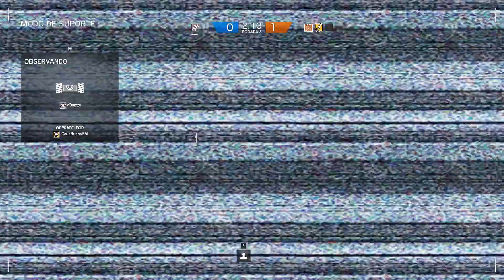Rainbow Six Siege – Vida no Rio de Janeiro? É GUERRA, RAPÁ!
Igor Rodrigues Coelho
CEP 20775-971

EDITE O VÍDEO E MANDE PARA O E-MAIL DO CANAL!